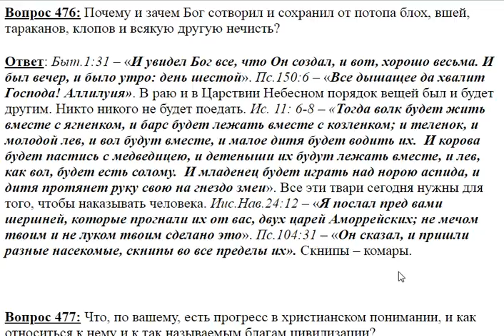476. Бог сотворил блох, вшей, тараканов, клопов?